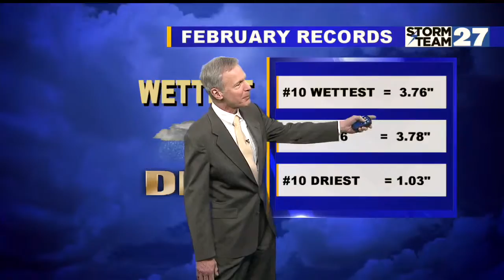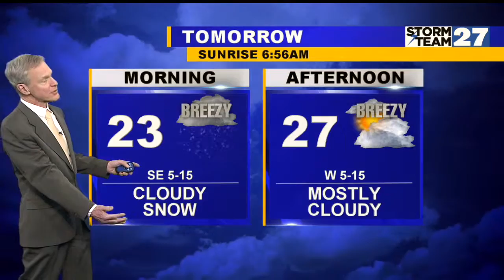Mostly cloudy, warm and breezy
Windy and colder with snow Wednesday